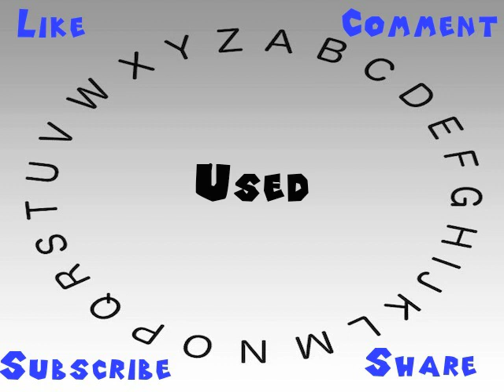How to Say or Pronounce Used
This video shows you how to say or pronounce Used.

How accurate does it say Used? How would you say Used?